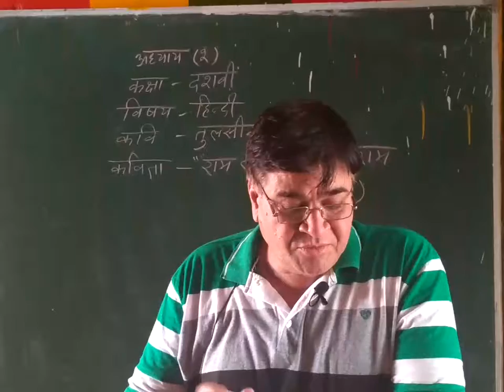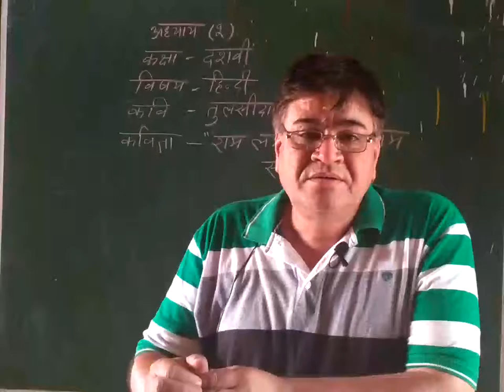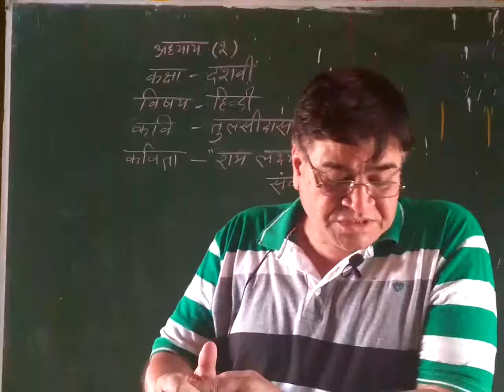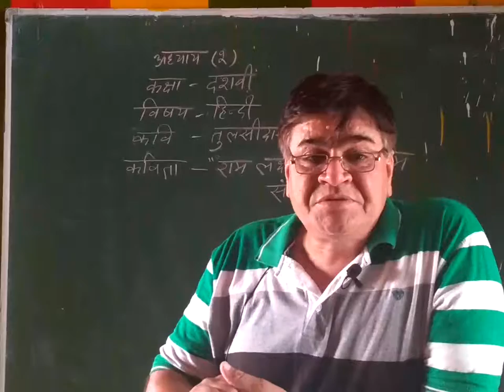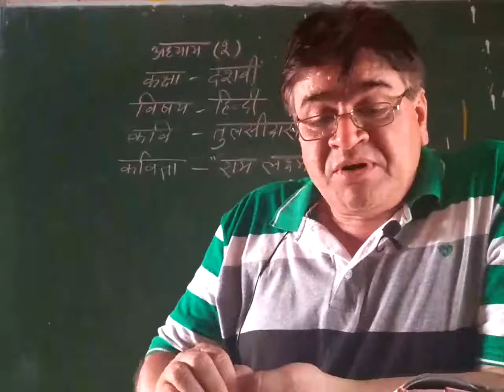10th Hindi poem 2 part 6